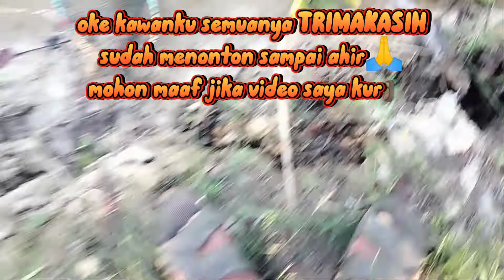Kalo udah rejeki gak bakal kemana || Jekpot Babon Ikan Nila !!!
Alhamdulillah kawan,,,
kita bisa berjumpa lagi,,
kali ini saya mancing ikan nila
bersama teman teman dan bocil..

dan Alhamdulillah saya kali ini dapat Jekpot 3 kali nila babon,
si bocil juga panen strek ya, pokonya seru banget, tonton aja video nya SAMPE habis ya kawan

❤️TRIMAKASIH❤️